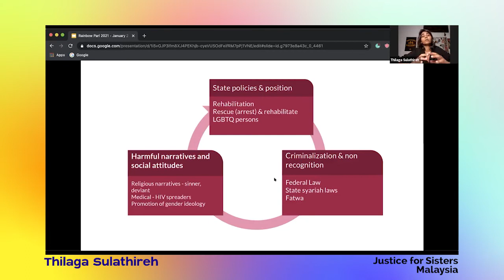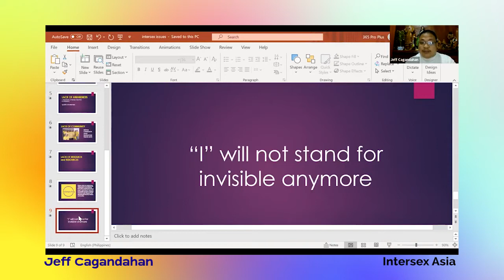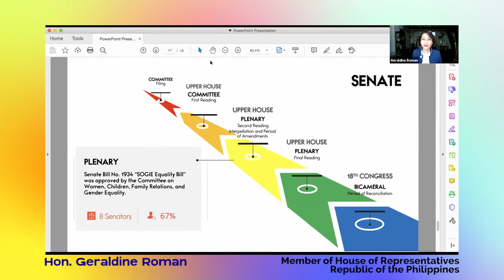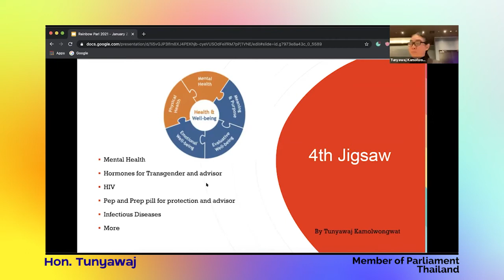Status of LGBTIQ in ASEAN: Challenges and Policies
Rainbow Parl Day 1

An introduction to the situation of LGBTIQ in some Member States of ASEAN, followed by talks of legislation and policies in the region.

Rainbow Parl is a virtual two half-day webinar series where participants will take part in panel discussions, plenary presentations, and moderated open forums to share best practices, build capacity, and broaden alliances with like-minded individuals and organizations in the region.

The Government of Canada, through the Embassy of Canada in the Philippines, and the ASEAN SOGIE Caucus (ASC), are partnering to organize Rainbow Parl that aims to help mainstream the representation of LGBTQI+ rights-based issues in the agenda of governments, legislatures, and workplaces in countries in Southeast Asia.